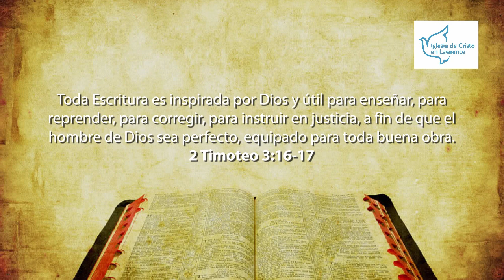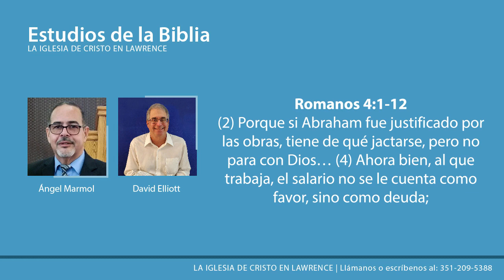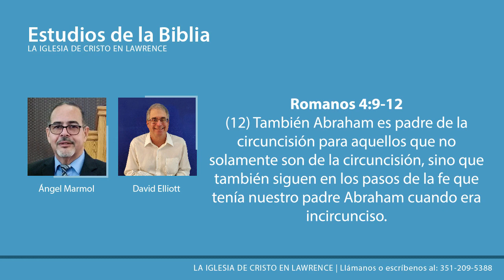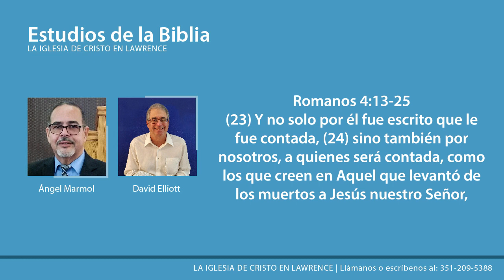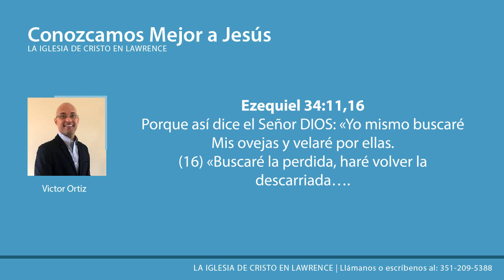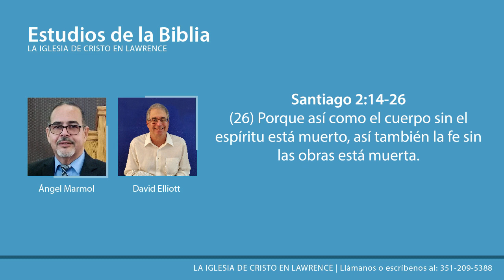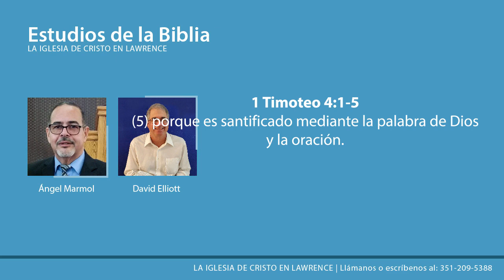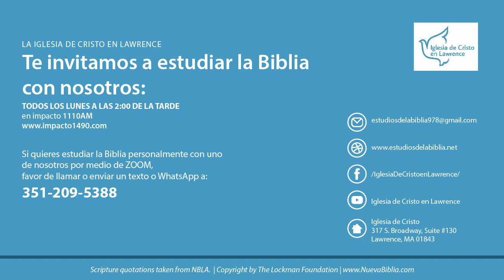Episodio 039: 2021-06-21: La Justificación por la Fe – Parte 3 /Salmos/Proverbios/Jesús/Profecía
Favor de llamar o enviar un texto o WhatsApp a: si quieres estudiar la Biblia personalmente con uno de nosotros por Zoom,

La Iglesia de Cristo en Lawrence, Massachusetts les invita a estudiar la Biblia con nosotros: Todos los lunes a las 2:00 de la tarde en impacto 1110AM y 103.7FM

Dirección postal: Iglesia de Cristo 317 S. Broadway, Suite #130 Lawrence, MA 01843

Episodio 039: 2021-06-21: El Origen de la Justificación por la Fe – Parte 3 / Salmos / Proverbios / Jesús / Profecía

Angel Bolivar Marmol
David Elliott
Carlos Perez
Pablo Peralta
Victor Ortiz
Juan Polanco